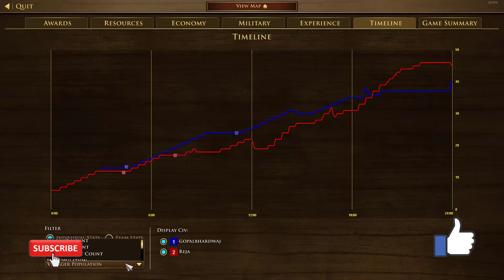US mirror Pennsylvania boom vs Pennsylvania FF